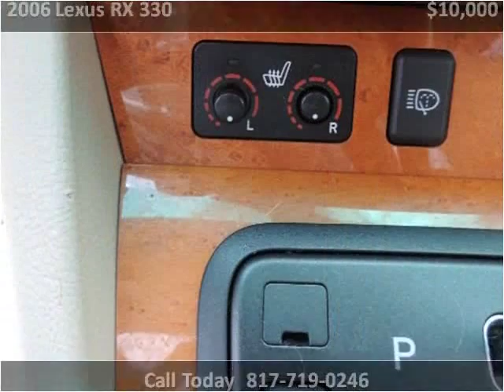2006 Lexus RX 330 Used Cars Arlington Dallas Fort Worth TX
This 2006 Lexus RX 330 is available from My Car Man.